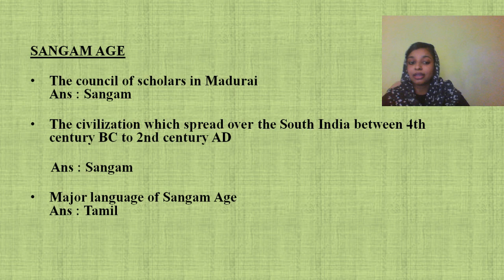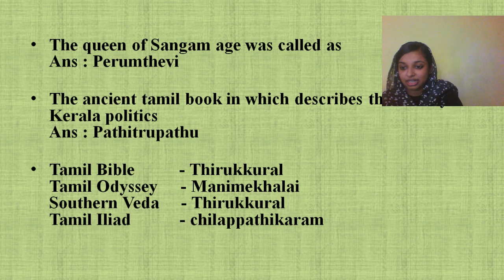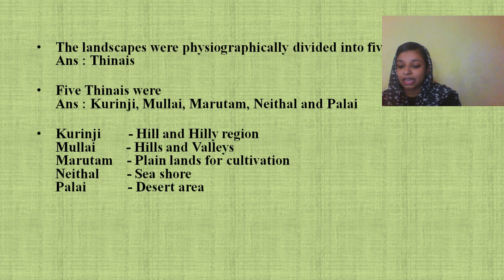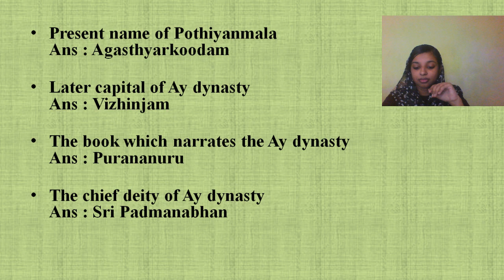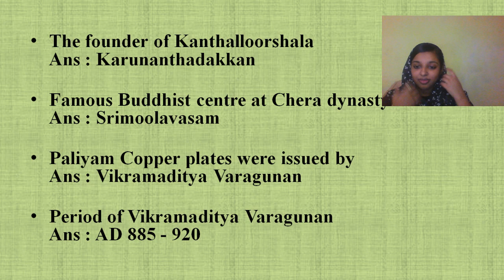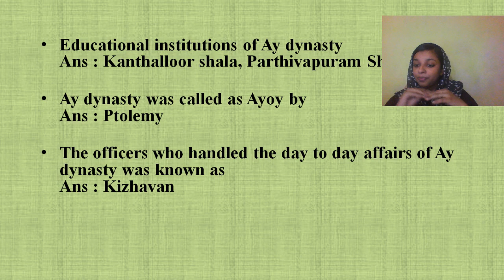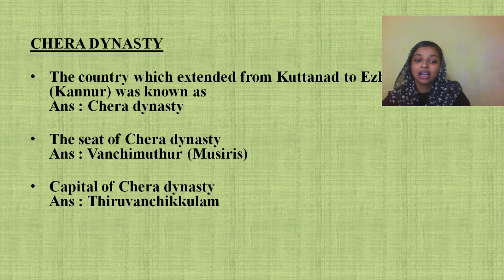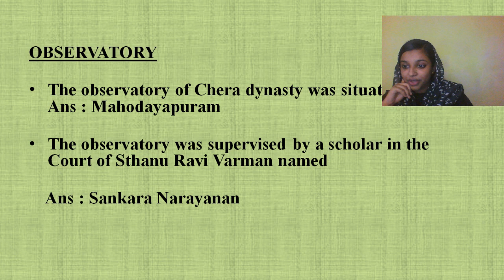Kerala Basic Facts (മലയാളത്തിൽ) - Lecture 1 - Important Basic Facts for Kerala PSC Exams 2019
Ashna Shaji and more top educators are teaching live on Unacademy Plus.

In this course, Ashna Shahji will discuss the important facts about Kerala. This session will be conducted in Malayalam. This class will be helpful for Kerala PSC 2019 aspirants as it covers important facts of Kerala that is essential for many Kerala PSC exams.

21-Mar-2019 -  Important Basic Facts of Kerala- 1
22-Mar-2019 -  Important Basic Facts of Kerala-2
23-Mar-2019 -  Important Basic Facts of Kerala-3
24-Mar-2019 - Important Basic Facts of Kerala -4
25-Mar-2019 - Important Basic Facts of Kerala-5